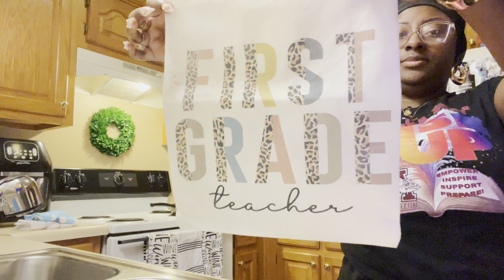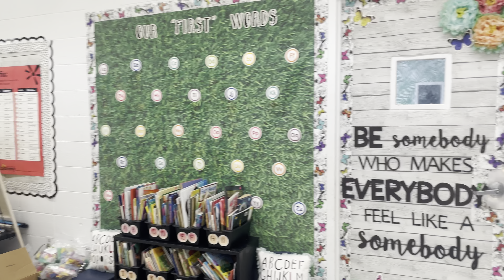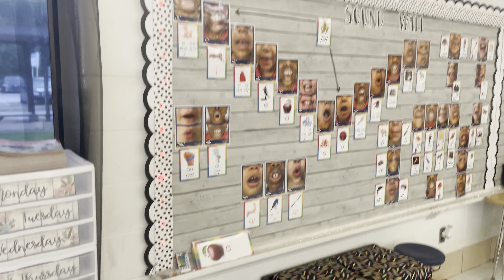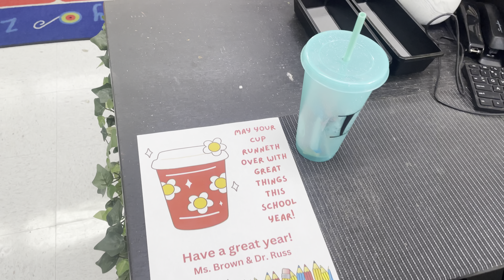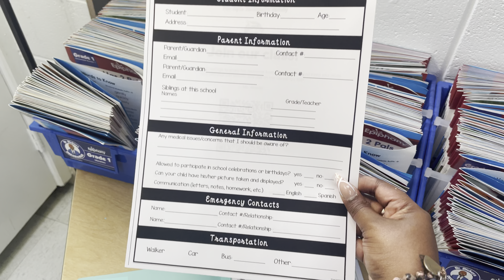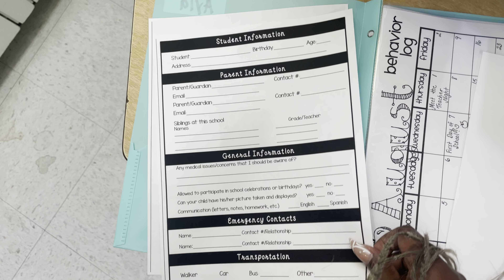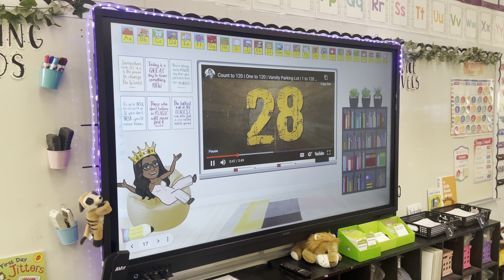VLOG | First Day of School 2024-2025 | First Day of School as a First Grade Teacher